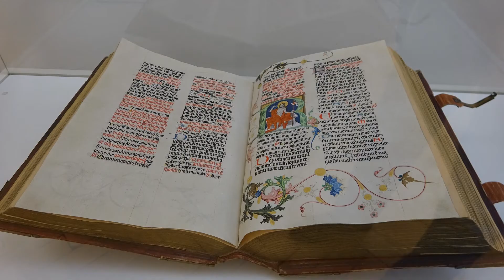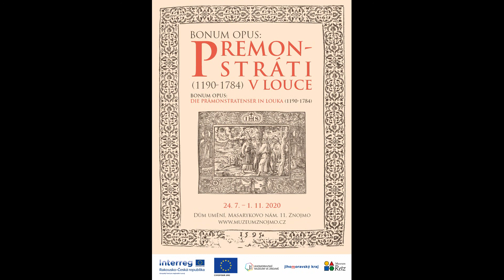Pozvánka na výstavu BONUM OPUS: Premonstráti v Louce (1190-1784)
Na výstavu BONUM OPUS: Premonstráti v Louce (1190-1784), kterou můžete od 8. prosince opět navštívit v Domě umění, vás srdečně zve její autor historik Petr Eckl.

Letošní rok přináší dvě pozoruhodná výročí spojená s jedním z nejvlivnějších duchovních řádů v českých zemích – s premonstráty. Je to 900. výročí založení řádu sv. Norbertem z Xantenu ve francouzském Prémontré na sklonku roku 1120 a dále 830. výročí založení premonstrátské kanonie v Louce.

Jihomoravské muzeum si k těmto výročím připravilo obsahově bohatou výstavu BONUM OPUS: Premonstráti v Louce (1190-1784), která je realizována díky projektu č. KPF-02-138 z Fondu malých projektů Rakousko – Česká republika, v rámci programu INTERRREG V-A Rakousko – Česká republika a finančně podpořena z Evropského fondu pro regionální rozvoj. Projekt vznikal ve spolupráci s muzeem v Retzu, které se významně spolupodílelo na archivním výzkumu a zprostředkovalo zapůjčení předmětů ze sbírek soukromých osob.

Jak vznikl název výstavy, objasňuje Petr Eckl, historik Jihomoravského muzea a autor výstavy: „Z řádové devízy Ad omne bonum opus parati (Připraveni ke každému dobrému dílu) jsme pro výstavu vybrali sousloví bonum opus – „dobré dílo“. Celé generace louckých premonstrátů se podílely na tomto dobrém díle především formou farní pastorace, ale i vytvářením kulturního a duchovního dědictví, které je stále patrné, přestože loucký klášter už více než 230 let neexistuje.“

Výstava představí především umělecká díla vytvořená pro potřeby kultu a reprezentace jak ze sbírek Jihomoravského muzea ve Znojmě, tak ze sbírek Strahovského kláštera a Strahovské knihovny i z mobiliářů kostelů kdysi k Louce inkorporovaným. Petr Eckl přibližuje, které předměty ze Strahova budou na výstavě ke zhlédnutí: „Z děl zapůjčených ze Strahovské obrazárny bude vystavena například Maulbertschova skica Triumf Boží moudrosti pro centrální část nástropní fresky Filozofického sálu Strahovské knihovny - původně byla freska součástí výzdoby loucké knihovny, po zrušení kláštera a jejím přestěhování na Strahov ji Franz Anton Maulbertsch realizoval znovu právě ve Filozofickém sále Strahovské knihovny.“

Vedle uměleckých děl z expozice Starého umění Znojemska si budou návštěvníci moci prohlédnout i obrazy J. V. Bergla z klášterního kostela v Louce a drobná sochařská díla. Poprvé pohromadě budou vystaveny liturgické předměty, dodnes používané při bohoslužbách v kostelích na Znojemsku a v okolí. Stranou nezůstala ani loucká tiskárna z let 1595 – 1612. Představeny budou původní loucké tisky a vazby uložené ve Strahovské knihovně a v podsbírce knih Jihomoravského muzea ve Znojmě. Bude k vidění opět i loucká „hemina“ (vinná míra) z roku 1497 či nově kožená bota z přelomu 16. a 17. století, nalezená v zazděném výklenku kaple sv. Šebestiána v klášterním kostele v Louce.